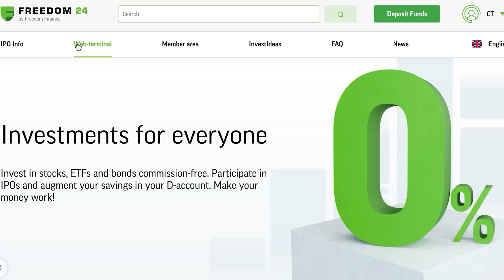Durex Stories ft Τάσος Βελιάδης - Socialab | Apla + Andrika #185 | Men of Style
Χωρίς σενάριο, χωρίς περιορισμούς ή λογοκρισία.
Ο Τάσος Βελιάδης, Partner - Chief Strategist της Socialab που έχει αναλάβει projects από εταιρείες όπως η Durex στην παρέα του Απλά και Ανδρικά για να συζητήσουμε για το Branding και τη δύναμη του storytelling!

Η συζήτηση με χρονική σειρά:
00:00 Intro
01:50 Storytelling η ικανότητα της επιτυχίας
12:30 Γιατί φοβόμαστε την έκθεση
15:28 Πώς χτίζεις μια πετυχημένη στρατηγική
24:22 Τα χαρακτηριστικά μιας καλής ιστορίας
29:05 Γιατί η αποτυχία και το feedback μας τρομάζει
33:25 Κάνε αυτό που αγαπάς
38:00 Αποποινικοποίηση της αποτυχίας
42:10 Τι είναι ταλέντο;
48:00 Ο καλύτερος πρεσβευτής μιας ιδέας είσαι εσύ
51:05 Το ρίσκο της αλλαγής καριέρας
55:00 Δεν υπάρχει χάπι για την επιτυχία
58:57 Outro

Ανοίξτε έναν δωρεάν λογαριασμό στο Freedom24 και αποκτήστε πρόσβαση σε:
- 2,5% ετήσιο επιτόκιο σε ευρώ και 3% σε δολάρια με ημερήσια απόδοση τόκων.
- 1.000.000 μετοχές, ETF, stock options και άλλα χρηματοοικονομικά μέσα.
- Καλύτερες τιμές παραγγελίας και δίκαιες προμήθειες.
- Προσωπική υποστήριξη.

Η Freedom24 είναι 100% θυγατρική της εισηγμένης εταιρείας NASDAQ (FRHC). Είναι αξιόπιστη, διαφανής και ελέγχεται από την CySec, την Bafin και τον SEC.

*Οι επενδύσεις ενέχουν ρίσκο. Οι προβλέψεις και οι προηγούμενες αποδόσεις δεν είναι αξιόπιστοι δείκτες μελλοντικών επιδόσεων. Είναι απαραίτητο να κάνετε τη δική σας έρευνα πριν κάνετε οποιαδήποτε επένδυση. Εάν χρειάζεται, θα πρέπει να αναζητήσετε προσεκτικά ανεξάρτητη επενδυτική συμβουλή από πιστοποιημένο επαγγελματία. Αυτό το βίντεο είναι χορηγία.”